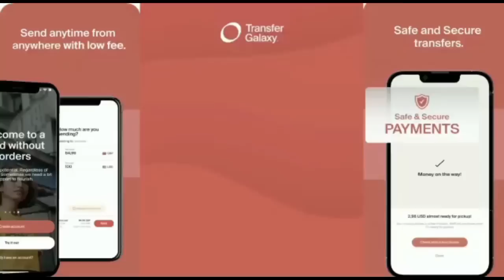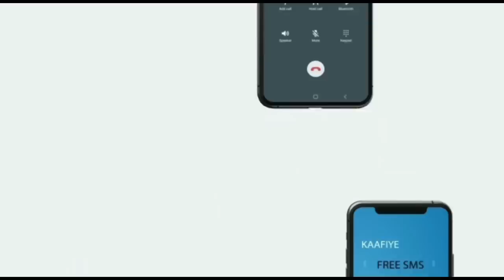Wararkii u danbeeyey Wasiirka arimaha gudaha Somaliya oo Ku baaqay in laga dagaalamo Kordhinta Biixi